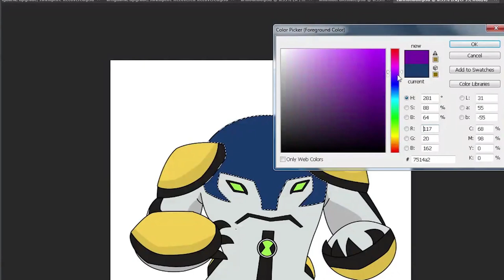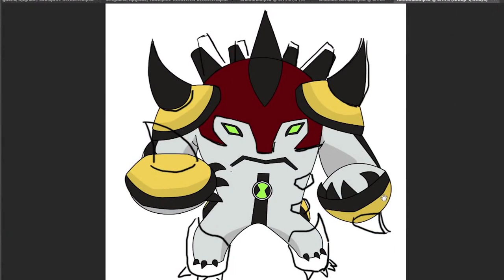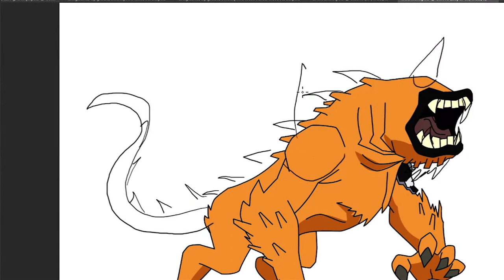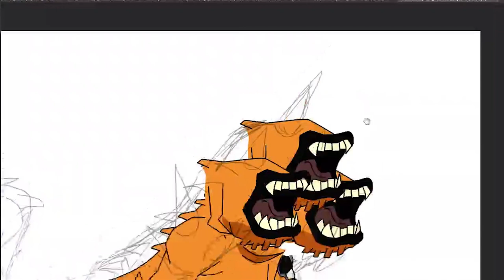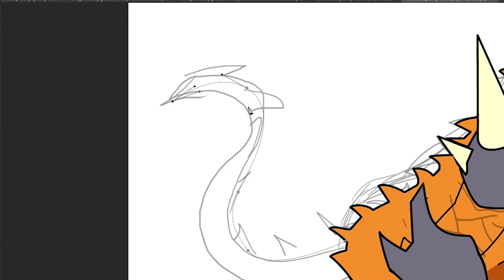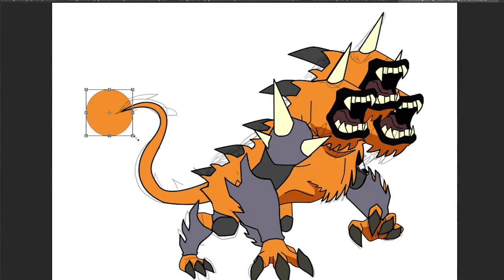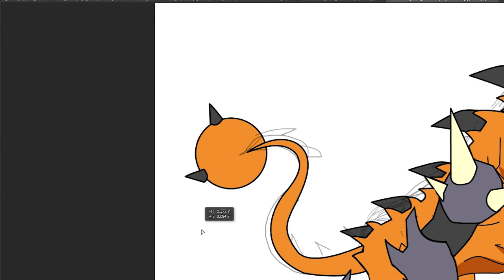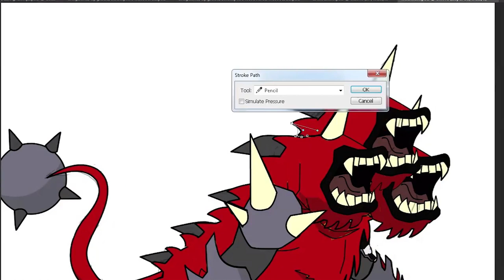Ben 10 Ultimate Forms Cannonbolt, Wildmutt